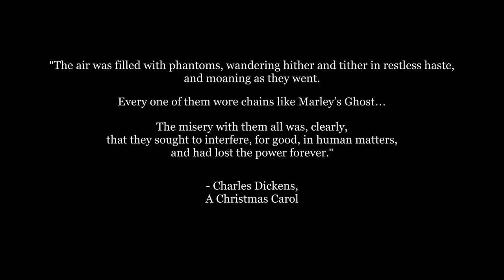Ebenezer and The Invisible World - Steam Next Fest 2023 Demo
Join Ebenezer Scrooge and a team of spectral allies as they battle to save London from the clutches of the wealthy industrialist, Caspar Malthus, and his militant Private Guard. With each Ghost lending their unique abilities, explore the dark corners of London and uncover the sinister influence of the Dark Spirit and an army of Unrepentant Ghosts. Will you have the courage to confront Caspar and stop his malevolent plans before it is too late?

Ebenezer and The Invisible World (C) Play on Worlds, Orbit Studios
Coming soon